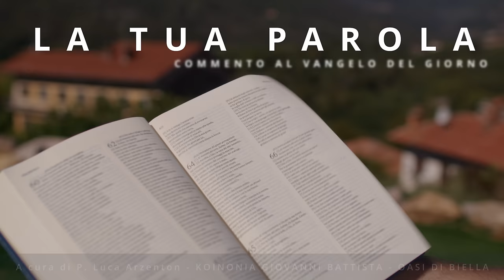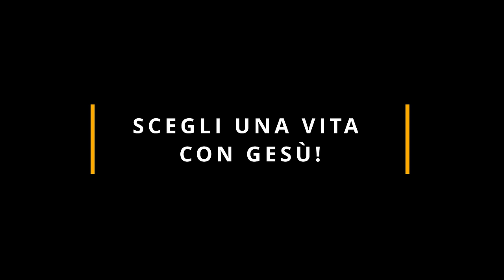Commento al vangelodelgiorno - Mt 11,28-30 - Scegli una vita con Gesù!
Mercoledì 13 dicembre 2023 - Mt 11,28-30 - Scegli una vita con Gesù!